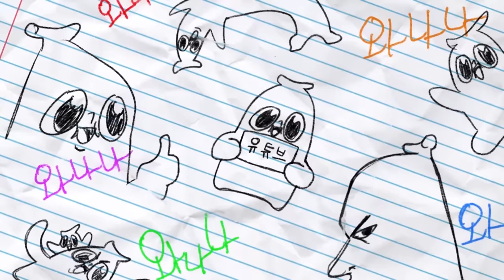내가 만든 괴물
이길 자신이 없다